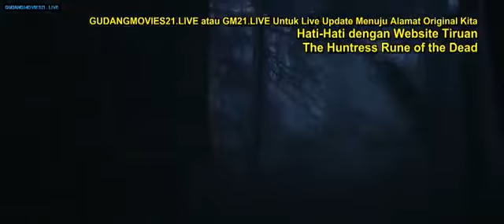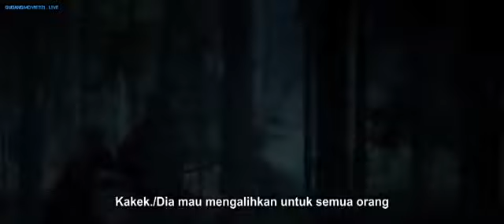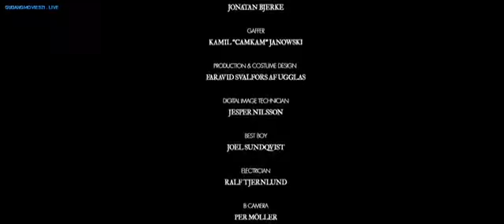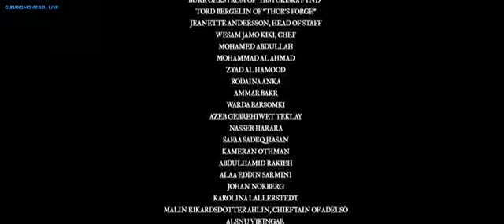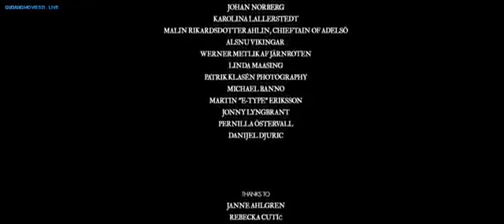Film Action " the huntress rune of the dead" sub indo